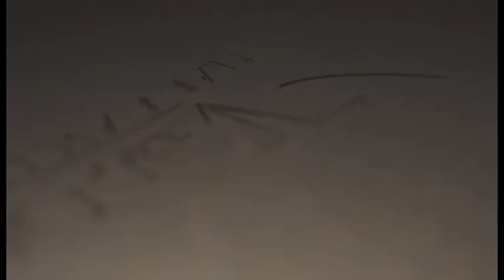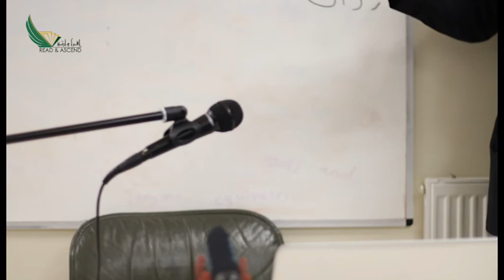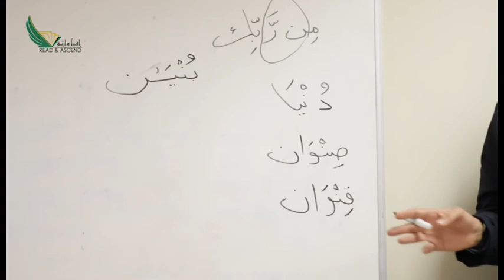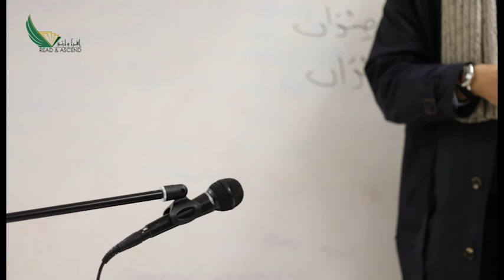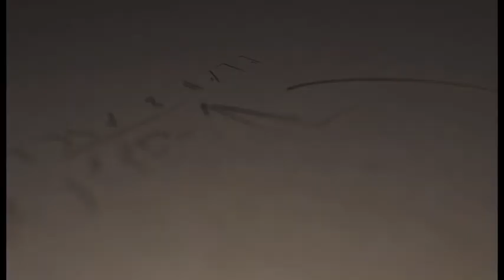Tajweed Class 9 || Noon Saakin and Tanween - Al-Idhaar, Al-Iqlaab & Al-Idghaam